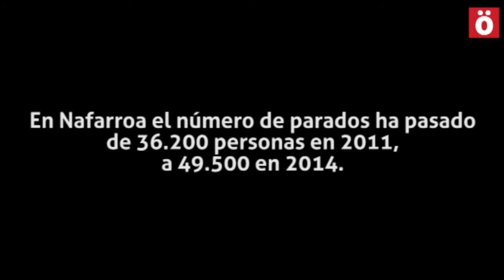¿Estamos saliendo de la crisis?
Los mandatarios españoles y navarros un día tras otro nos vienen repitiendo que estamos "saliendo de la crisis", que hay datos que así lo revelan y etc. Pero, ¿está la sociedad civil percibiendo esos "brotes verdes"? ¿Hay verdaderamente datos fiables de que se está produciendo una recuperación económica?